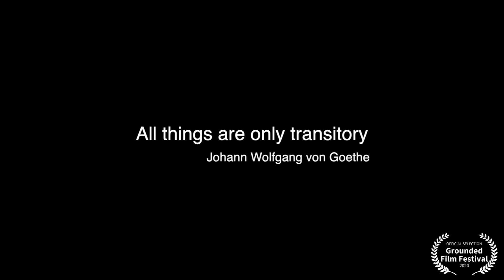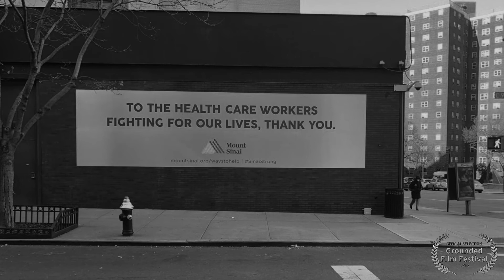THE WORLD AGAIN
GROUNDED FILM FESTIVAL
SHORT FILM "THE WORLD AGAIN"